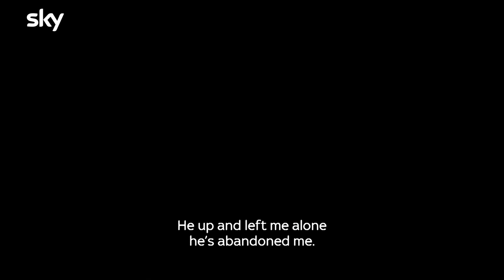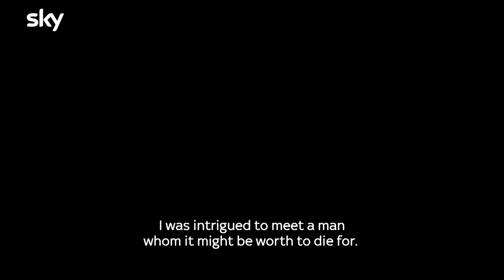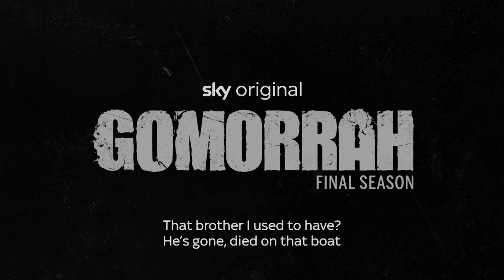GOMORRAH SEASON 5 TRAILER[With English Subtitles]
The showdown between the protagonists of GOMORRA, the cult Sky Original produced by Cattleya in collaboration with Beta Film, is getting closer and closer. The powerful images of the trailer show again Salvatore Esposito on the set in the role of Genny Savastano, forced on the run, in a bunker, at the end of the fourth season, and the great return of Marco D'Amore, again the protagonist in the role of Ciro Di Marzio , believed dead at the end of the third season and - as revealed by the film The Immortal - sensationally returned to the scene in Latvia. With them also return Ivana Lotito in the role of Azzurra, who abandoned by Genny will do everything to keep little Pietro safe, away from his father and everything he represents, and Arturo Muselli who returns to play Enzo Sangue Blu, the former king of Forcella devoured by guilt for having seen too many comrades die because of him. GOMORRA - FINAL SEASON, from November 19th on Sky and NOW.